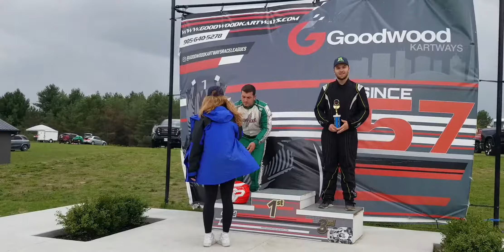TRAK Race 13 Podium Masters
Final corner plus podium ceremony at the 2021 TRAK Race 13. P1 Jeff Conte, P2 Bruno Polo, P3 Daniel Demaras.